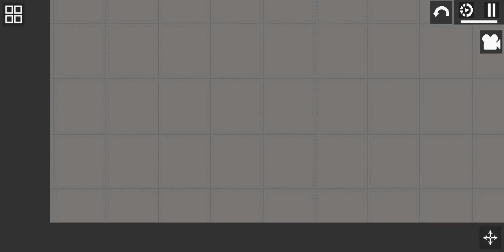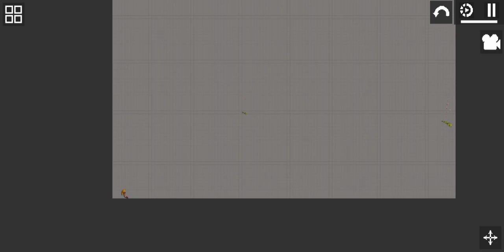How to make Kamekameha | Melon Playground